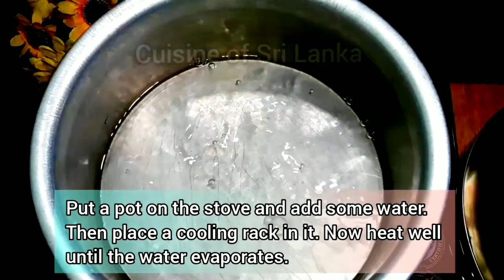Quick and Easy Recipes | Cuisine of Sri Lanka all videoes